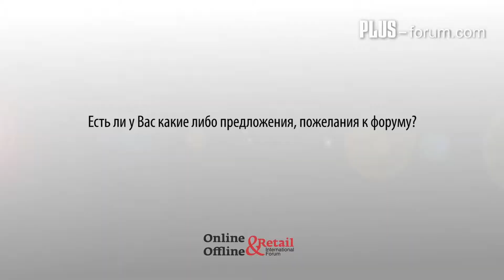Viktor Morozov, SmartSystems / Виктор Морозов, SmartSystems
Интервью, данное в рамках Международного ПЛАС-Форума «Online & Offline Retail 2014», 31 марта, Москва, Форум Холл
An interview at the International PLUS-Forum "Online & Offline Retail 2014", March 31, Moscow, Forum Hall